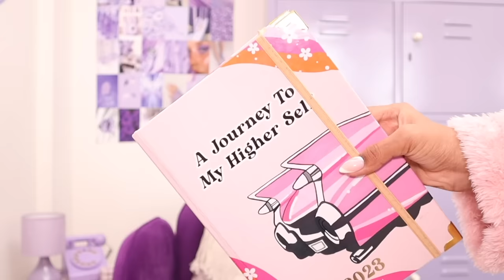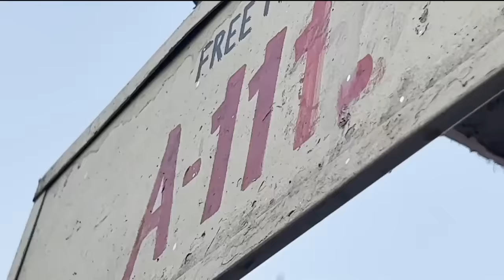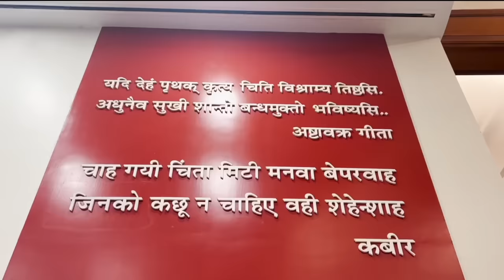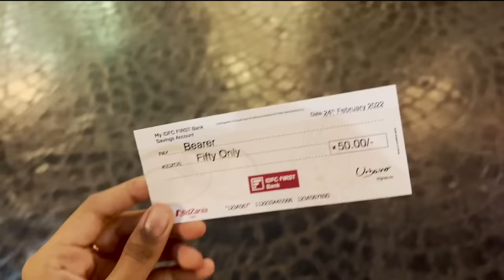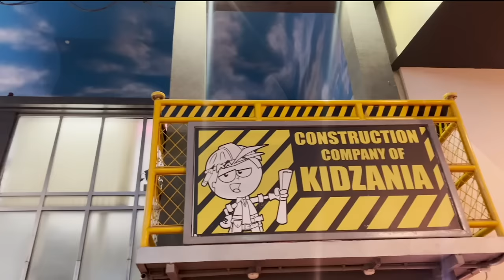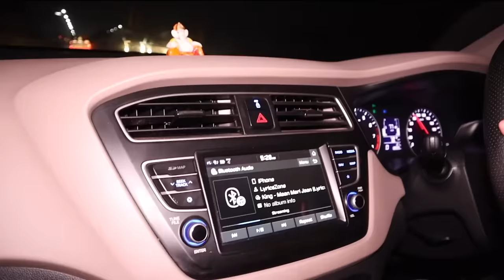Ticking Off My 2023 Bucketlist✨🧿 / Mridul Sharma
Maybelline Fit Me Fresh Tint, a 2-in-1 makeup + skincare hybrid with SPF 50, which gives natural and lightweight coverage for daily wear and protects your skin from sun damage!
Maybelline Face Tint is made for everyday use and when you apply this tinted makeup, you can feel the lightweight formula easily blending into your skin, giving natural coverage and a matte finish effect. What’s more! The Maybelline Fit Me Tint comes with SPF 50 to protect your skin from the
harmful effects of the sun. The list of Maybelline Skin Tint benefits doesn’t end here. Enriched with vitamin C, the Maybelline Fit Me Fresh Tint aids in skin brightening and getting a radiant and bright
look. Isn’t it amazing?

Little Book of Tarot
The 4 hour work week
101 Essays That Will Change The Way You Think
Atomic Habits
The Secret
The Hero
The 7 spiritual laws of success
Good vibes Good life
1000+ little things happy successful people do
Do Epic shit
Awakening the crystals
Who will cry when you die?

Editing Software: Final Cut Pro